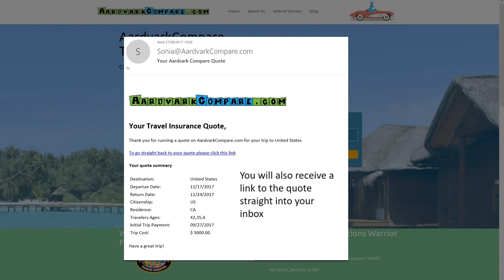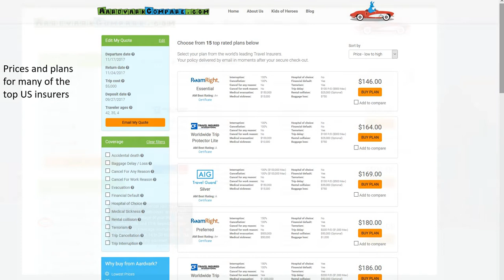Croatia Travel Health Insurance - Country Review - AARDY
Travel Hacks and Tips from Travel Insurance Marketplace AARDY.com - full article